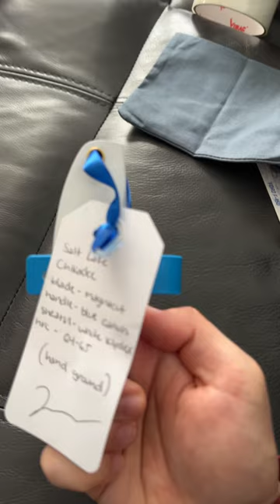Jakebcreates Chickadee Salt Lake Magnacut